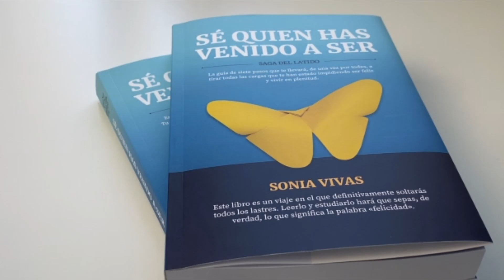Hábitos Nocturnos que Están Arruinando Tu Vida, Errores en Hora de Dormir que No Sabes que Cometes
En este video te hablo de los 7 Hábitos Nocturnos que Están Arruinando Tu Vida, Errores en Hora de Dormir que No Sabes que Cometes que te están privando del sueño y del descanso. Si escuchas hasta el final y dejas de cometer estos errores te aseguro que podrás empezar a descansar y a dormir perfectamente.

📌Te invito a que vayas a mi página web y mires todos los materiales que tengo preparados para ayudarte a entrar en contacto contigo misma y amarte, concocerte y quererte de manera incondicional.

y mira todos los materiales que tengo para ti.

💯💯Si te gusta mi contenido suscríbete y podrás tener todos los días materiales gratuitos para ayudarte en el camino que te llevará a encontrarte con la persona maravillosa que eres en realidad.
💖💖💯Te quiero mucho. QUIÉRETE MAS!!
CRÉETE IMPORTANTE Y LO SERÁS.